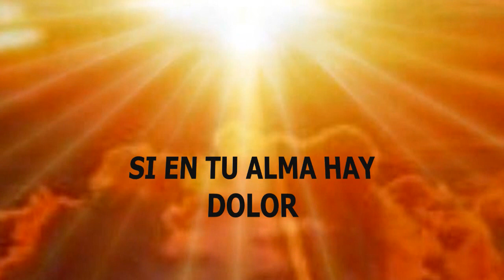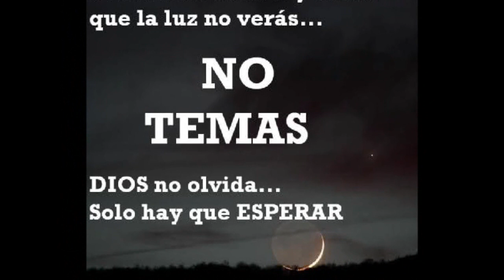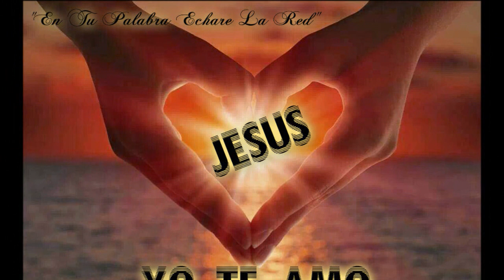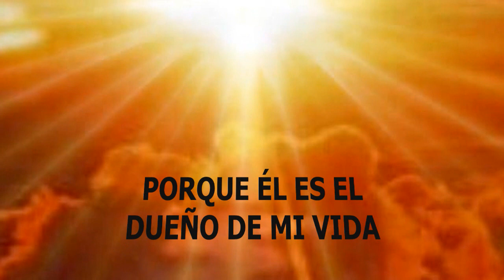Dueño de mi Vida-Oasis 4You(Pista) + MIDI Cumbia Mexicana Cristiana